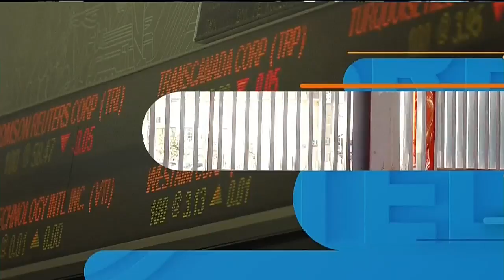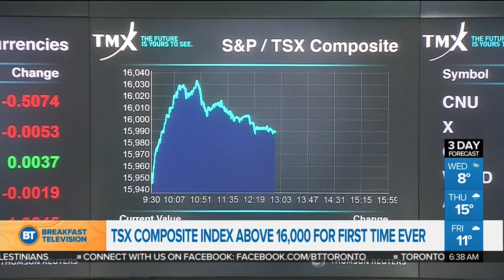GDP report due out on Tuesday